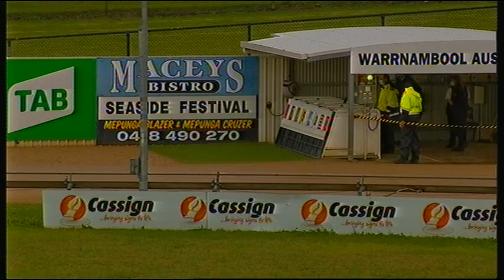WBL SAT 02 JAN 21 R6